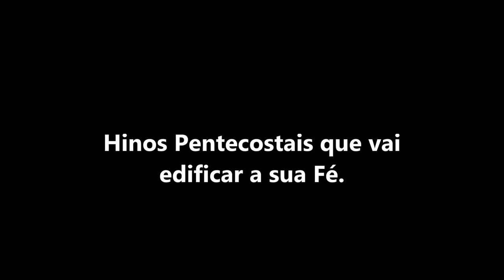Vanderlan Costa Deus Onipotente